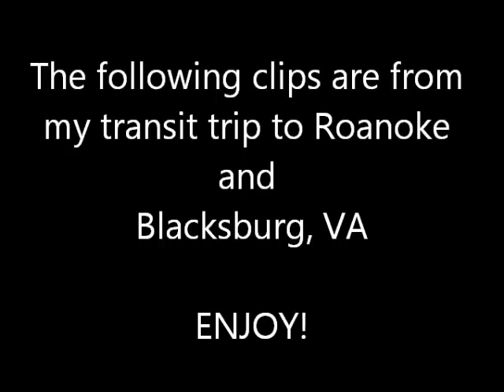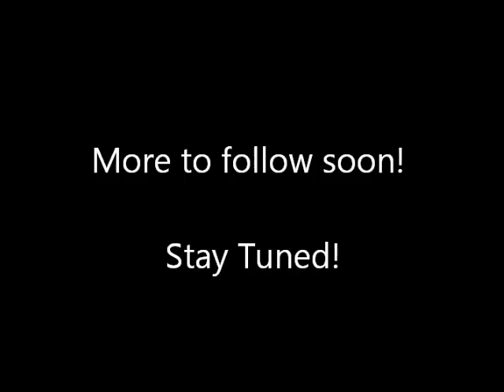Transit in Southwest Virginia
In this video, you see footage of my transit trip to Roanoke and Blacksburg in southwest Virginia. You'll get to see buses from Valley Metro (Roanoke), Blacksburg Transit (Blacksburg), and from the Commonwealth Coach and Trolley Museum.